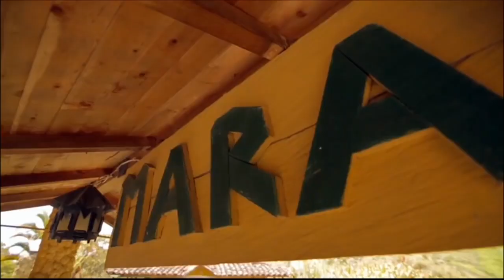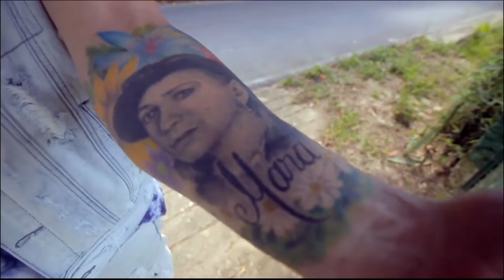Wolfine Llora La Muerte De Su Madre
Conoce más de la vida íntima de este gran artista Wolfine donde nos cuenta sobre su familia y lo que siempre será su madre para él.